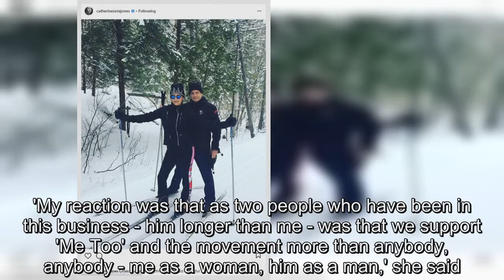Catherine Zeta-Jones and Michael Douglas re-create family photo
The Oscar winner presented an image with her husband Michael Douglas, 73, as well as their two kids Carys and Dylan.It was a near exact re-creation of a photo they took over a decade ago in the same location.'As time goes by! Outside our cottage in Canada,' the Chicago star captioned the images.In the original image, which must have been taken in 2007 or 2008, the couple is holding their kids.They are standing in front of a door of a rustic cabin.In the next newer image, the couple are side by side again.But because their children are older, they can only hold their legs.Carys is now 14-years-old and joining her mother to celebrity packed events as she works on her acting skills as she would like to follow in her parents' footsteps.Dylan is 17-years-old and a student in New York City.Te family has been on vacation in Canada with the Vogue cover doll sharing images from the trip.Earlier this week she was seen on skis with Michael.'Cross country skiing this morning.So beautiful,' the Mask Of Zorro star wrote in her caption.The Entrapment actress looked slender in her chic ski wear that consisted of a zip-up black jacket and leggings with a Pucci style print down the style.Her spouse wore all black as well with a woven beanie and sunglasses on his head.In December, the Oscar-winning actress was at the Taj Mahal in India.Zeta-Jones looked youthful in her white lace top as she matched Michael's white shirt.Before that the couple were in Cambodia.The Entrapment star leaned on her 73-year-old husband as they enjoyed tea and cakes while taking a boat down a river.The brunette beauty has recently stood by her husband after he preemptively denied claims of sexual harassment against him in January.Douglas strongly denied rumors that he behaved inappropriately towards a female employee over 30 years ago.At January's Lifetime's Television Critics Choice Awards, the 48-year-old spoke of her and her husband's support for the Me Too movement.'My reaction was that as two people who have been in this business - him longer than me - was that we support 'Me Too' and the movement more than anybody, anybody - me as a woman, him as a man,' she said.